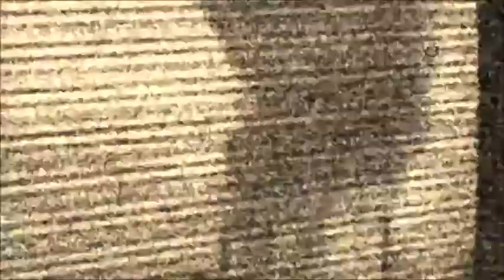リロード (RELOAD) - RED PV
Vocal 夜季 (Yoki)
Guitar 磔 (Taku)
Guitar 静香 (Shizuka)
Bass くゆる (Kuyuru)
Drums 彩璃 (Sairi)

Record Label : Dear Dolce
Band Status : Disbanded (All Band members are now in グリーヴァ GRIEVA)

Please Support there NEW Band グリーヴァ (GRIEVA) , These CD's Are Impossible to find any wear else , DEAR Dolce company and official website Closed down and that was the only place wear you could buy this. Anyway here you go! ^^